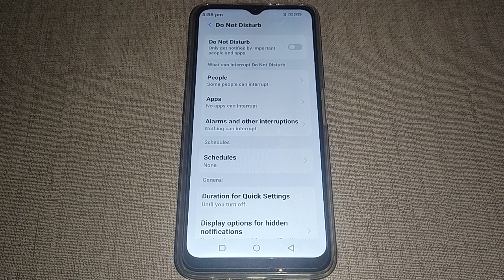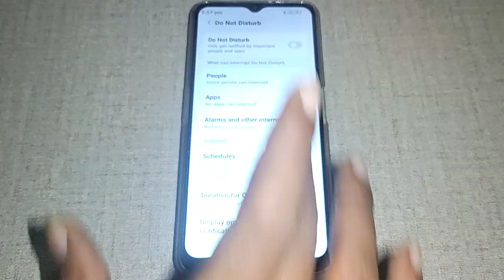how to on off do not disturb option Lava Z3, Lava Z3 sound settings